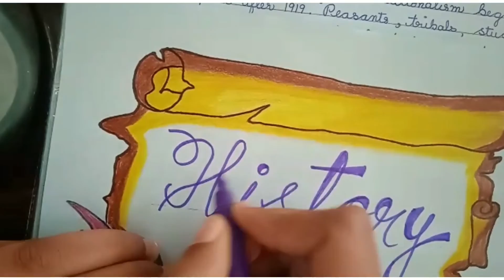History front page// simple// creative idea 💡// Craft with Ritika ~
song: feel good
artist: syn Cole
album: feel good